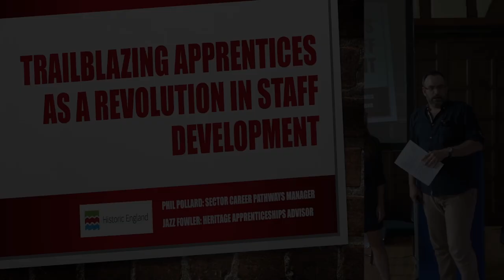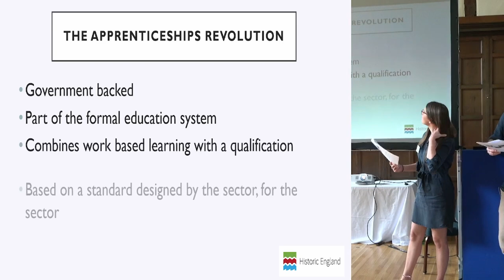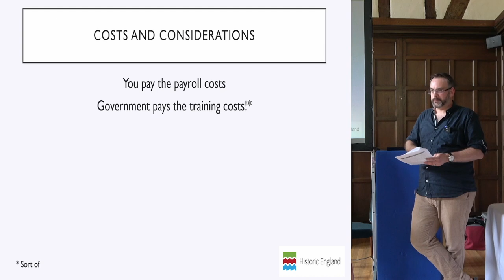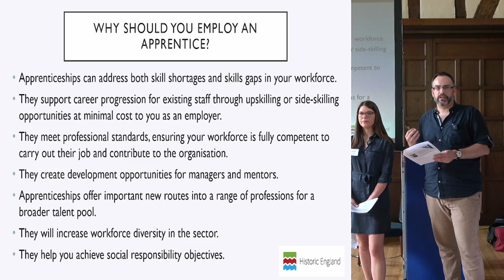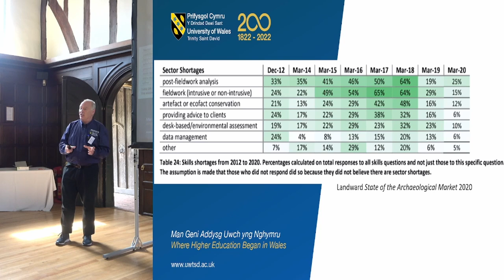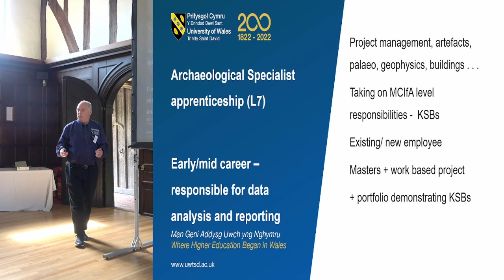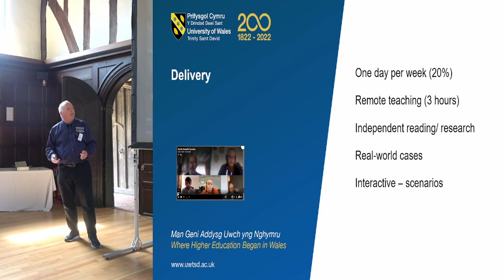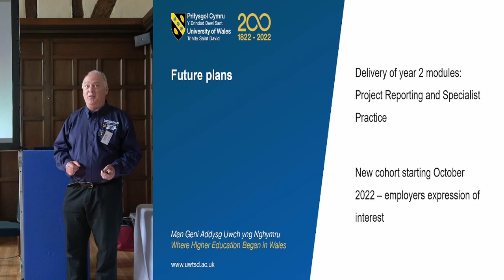Trailblazing apprentices as a revolution in staff development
Phil Pollard & Jasmine Fowler – Historic England, Martin Locock – University of Wales Trinity St David